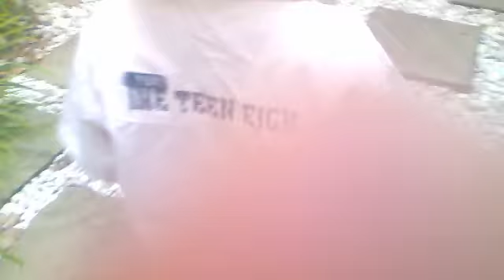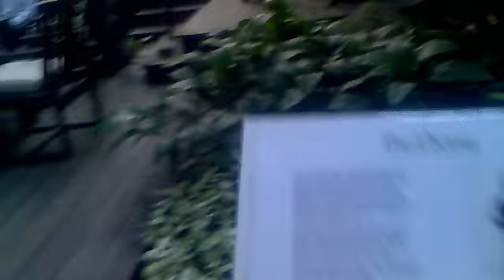05122010 kongbhumi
ก้องภูมิ สุภูตะโยธิน ที่ โรงแรม อน้นตลา เพนนินซูล่า กับ อาเป่า Huang bin wei